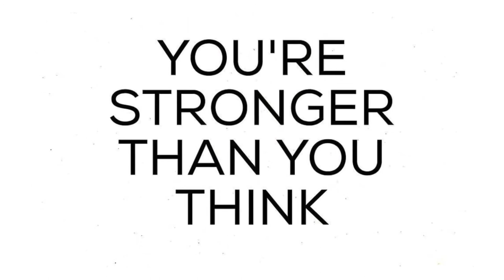Weight Loss Diet. Proven Weight Loss Diet - Before and After Photos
Best Info Products Including Free Ebooks, Free Software, Free Articles With Resell Rights Weight Loss Diet. Proven Weight Loss Diet - Before and After Photos
Fullproof, Science-Based Weight Loss Transformation Diet.

Brian Flatt - Elite weight loss and nutrition expert, renowned fitness coach,  the founder of R.E.V. Fitness, has created a worldwide known 2 Week Diet for Guaranteed Fullproff Weight Loss program. He has already changed the lives of tens of thousands around the whole globe to lose weight.